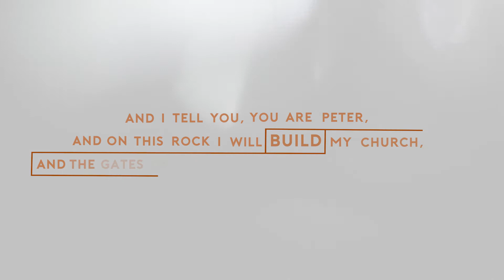Church Conf | October 10-12, 2017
Come experience transformational sessions that will equip and empower you to help build the local church. This Year's lineup includes: Benny and Wendy Perez, Judah Smith, Stovall Weems, Dharius Daniels, Michael Maiden and worship with BJ Putnam.

Visit Churchconf.com for more information and to register.